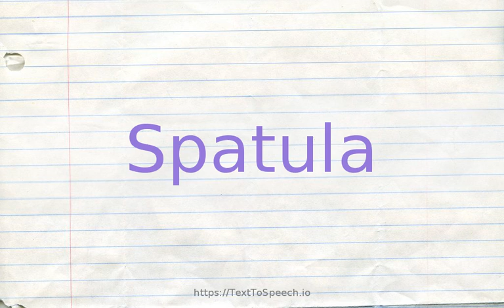How to pronounce spatula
Learn how to say Spatula in English correctly with TextToSpeech.io free pronunciation tutorials. American & British English pronunciation of male & female voices provided in videos. Check them out!

    Spatula definitions:
    (n): a hand tool with a thin flexible blade used to mix or spread soft substances
    (n): a turner with a narrow flexible blade